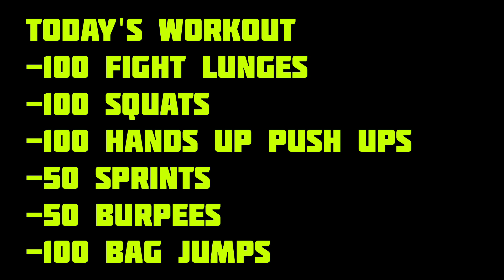WHO THROWS UP? WHO GETS DROPPED?! WHO WINS THE TITLE IN MMA CLASS! EPISODE #8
Eric Wahlin has competed in combat sports most of his life. In MMA, he's won and defended Utah's Steelfist Pro Light-Heavyweight Title and has fought in both the Ultimate Fighter and Bellator.

LOWER PRICES THAN AMAZON!
Order all your mma gear from our website!

2394 South West Temple, South Salt Lake, Utah 84115

Our MEMBERSHIS are amongst the MOST affordable!
$60/month for kids
$65/month for adults

ERIC'S BOOK: FIGHTING TO FIND GOD

\\PREVIOUS EPISODES//